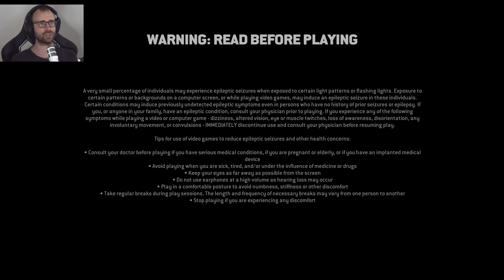בשביל הכבוד שולט בחרב For Honor פרק 1 ( ps 5 )